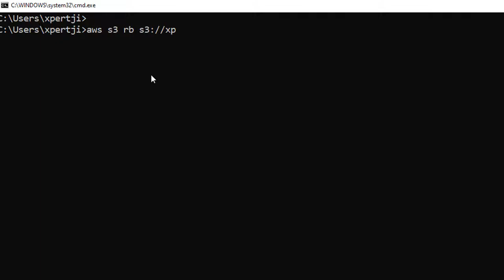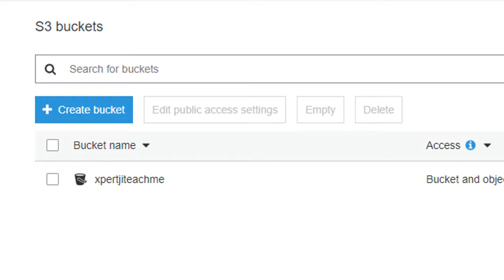Delete a bucket in S3 with objects/files and folder aws cli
How to delete objects, files folders from s3 bucket using AWS CLI
Delete an object/file from an s3 bucket

delete bucket with its objects files and folders